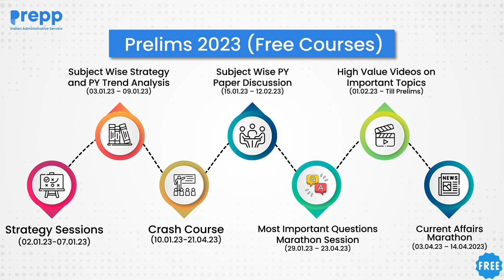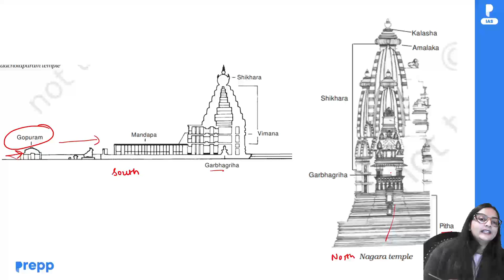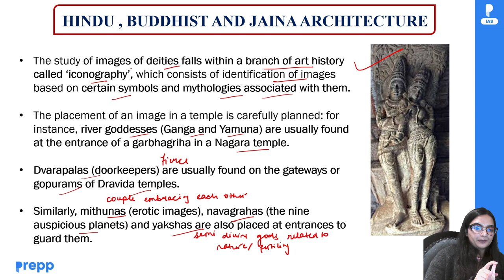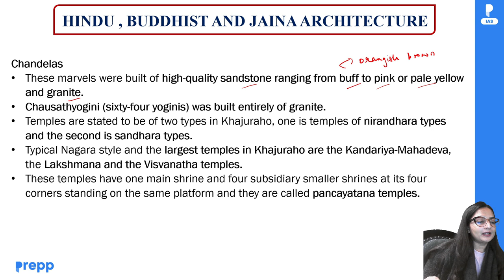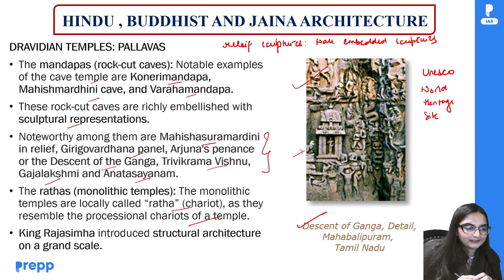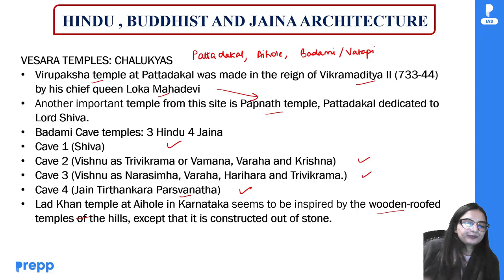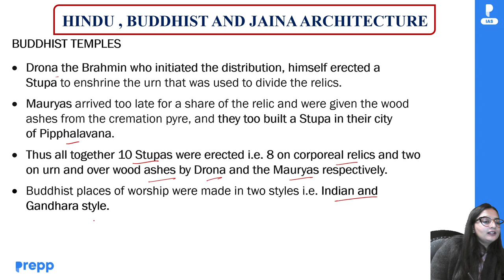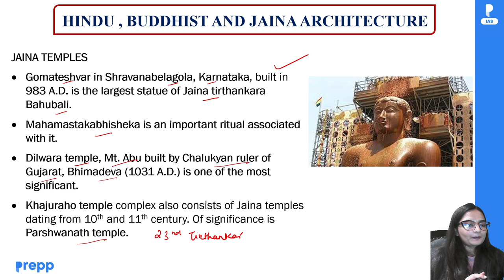Lecture 01 : Hindu, Buddhist & Jain Architecture | Art & Culture | Crash course for UPSC CSE Prelims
To know more about Prelims 2023 test series fill up this form

To get the PDF of this lecture join the telegram channel after filling up this form

In this lecture, Shubhangi mam discusses the topic of "Hindu, Buddhist & Jain Architecture". With the help of this lecture, you will gain a better understanding of the basics of Art and Culture,  so that you can score higher on the upcoming UPSC CSE 2023 Prelims.